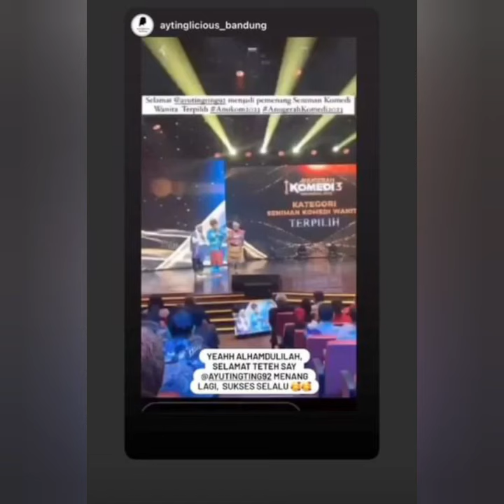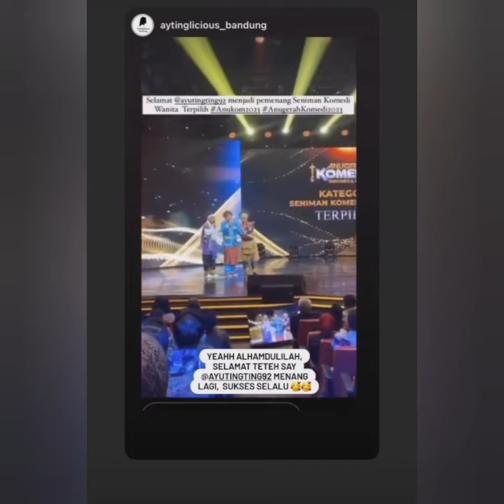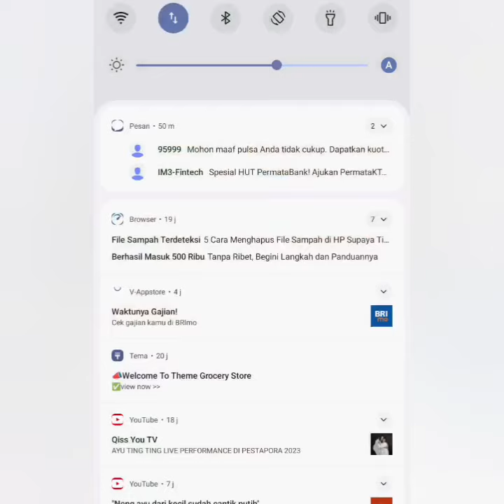ALASAN AYU TINGTING BREAK DI BROWNIS TV BEBERAPA HARI. TERNYATA AYU TT ADA DI KOREA SOUL. COBA LIHAT